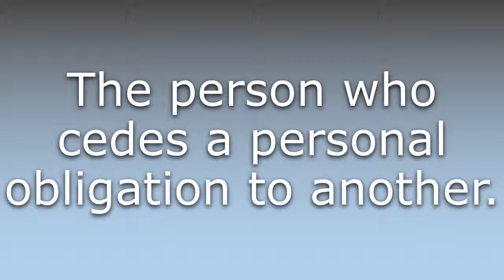What does Cedent mean?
What does Cedent mean in English? Learn the meaning of Cedent.